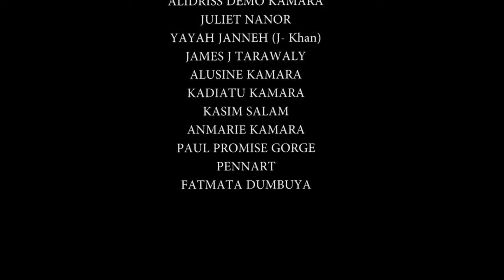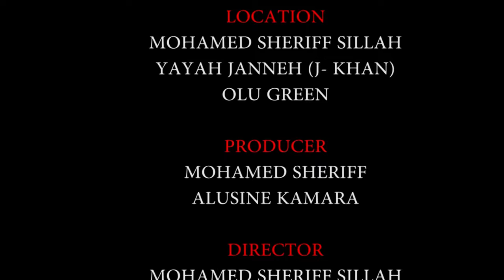Sierra Leonean Movie | RAMATULAI | part 1 - Full Length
Watch other interesting Sierra Leone movies